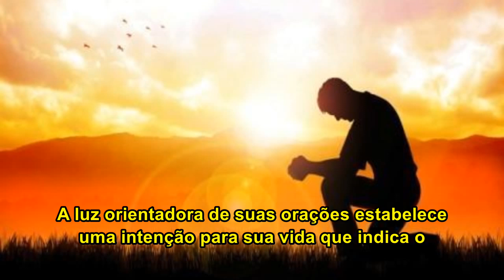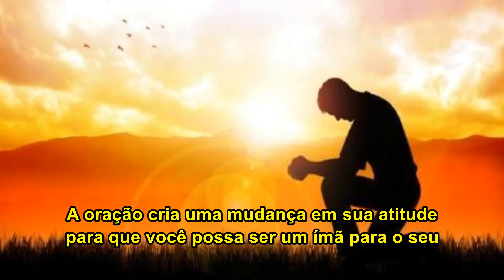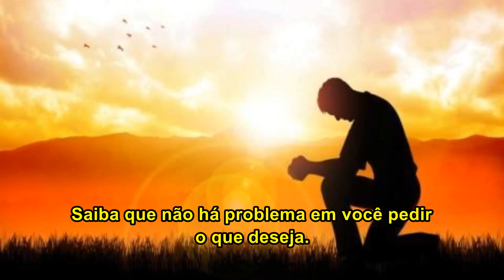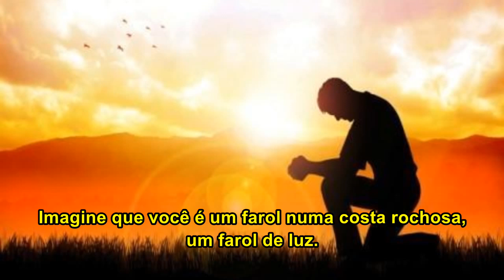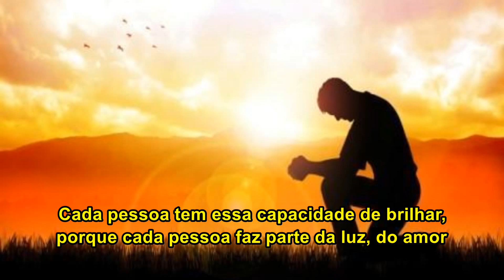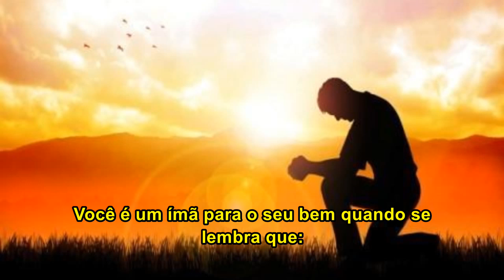Arcanjo Gabriel – A oração é um alinhamento com a energia de Deus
Autor(a)/Canal: Shanta Gabriel